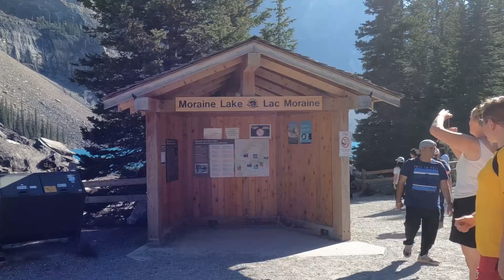2022 September Moraine Lake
Short visit to Moraine Lake in Canadian Rocky Mountains.

Alberta, Canada